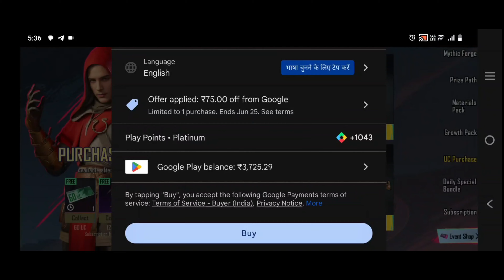Spending 5000 Uc to upgrade RP A7 BGMI | 1 to 70 RP instantly | ATRANGI LIVE